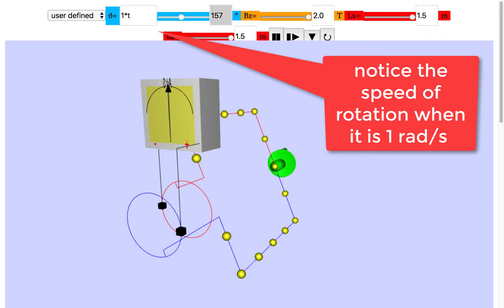AC Generator with different angular velocity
What part does angular velocity play in a AC generator?